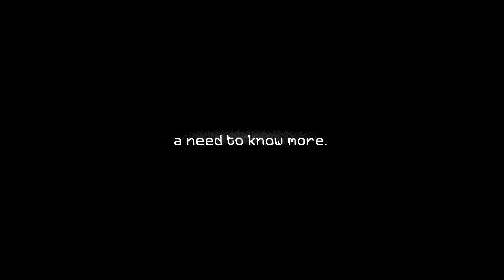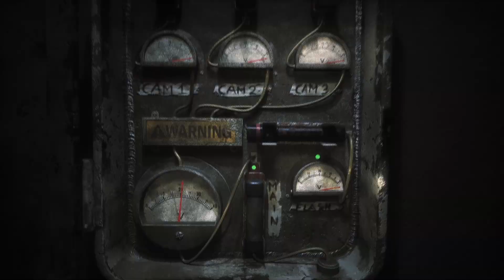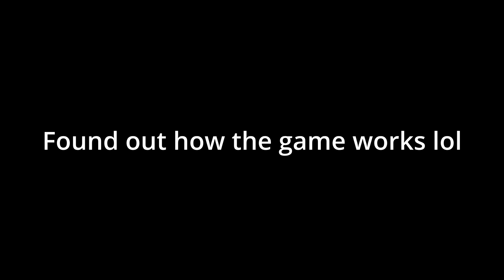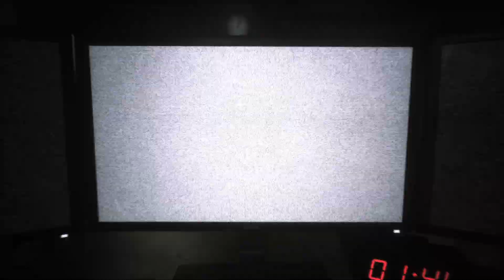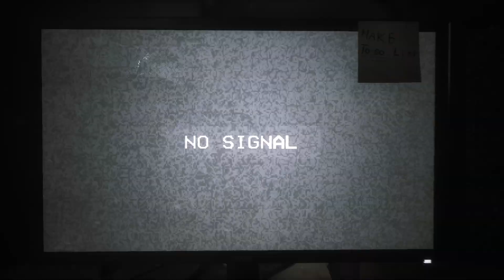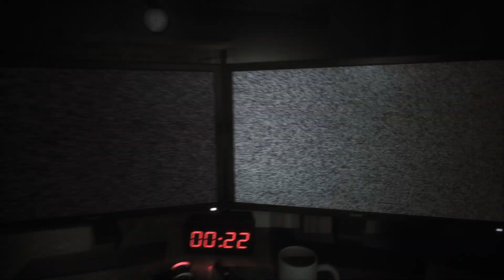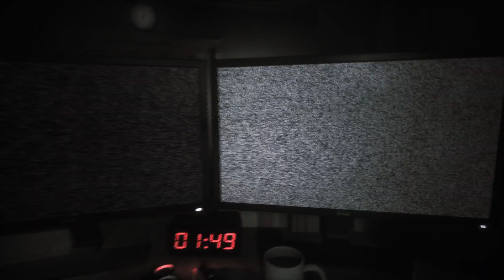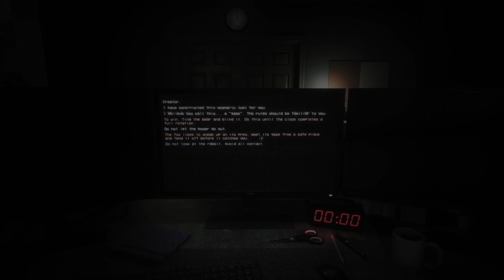NEW Joy Of Creation DEMO part 1